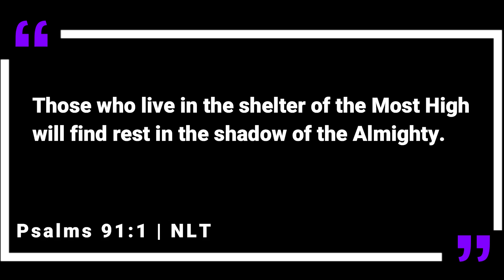My Simple + Effective Workout Routine! 💪🏽💦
Today I want to give you guys a dose of lifestyle with a quick but effective strength circuit and the essential stretches I like to use before starting a workout.

As always, I welcome any suggestions you have for videos you'd like to see in the future.

Let's keep growing together!

Kryssy